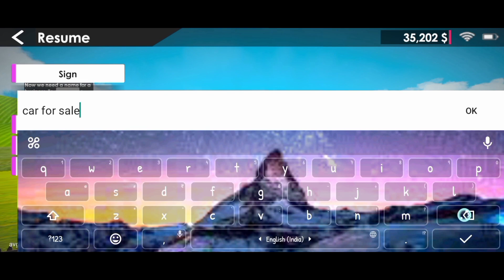Finally real CFS23 released on playstore🤯 | car for sale android gameplay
car for sale android download

car for sale android game

car for sale android new update

car for sale android release date

car for sale android mein kaise download karen

car for sale android update

car for sale android mobile

real car for sale in mobile

real car for sale kaise download karen

real car for sale

real car for sale release date

real car for sale in mobile release date

real car for sale game

real car for sale simulator

real car for sale download

real car for sale simulator kaise download karen

real car for sale mobile mein kaise download karen

car saler simulator dealership office edit mode

car saler simulator dealership techno gamerz

car saler simulator dealership ad problem

car saler simulator dealership part 1